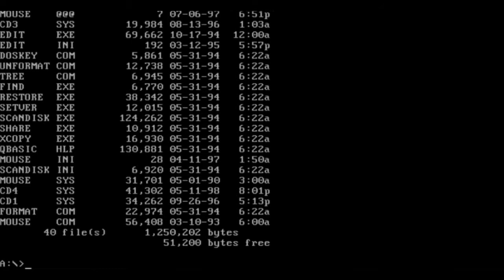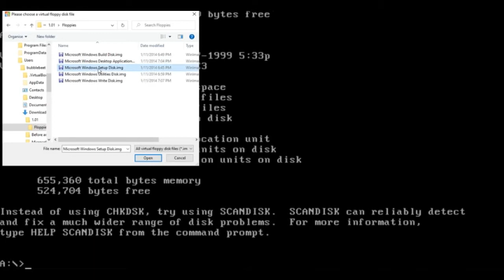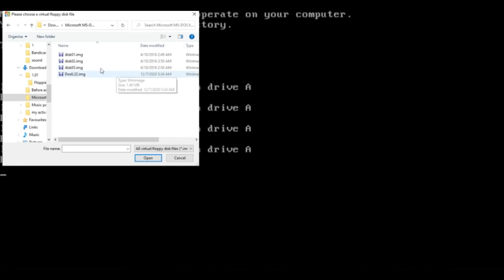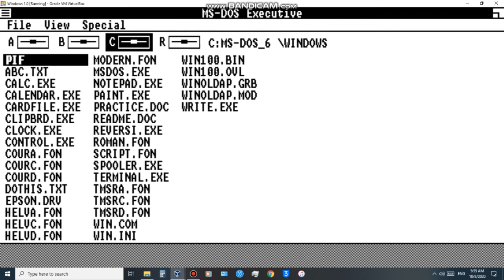Windows 1 01 Bsod installation OUTDATED